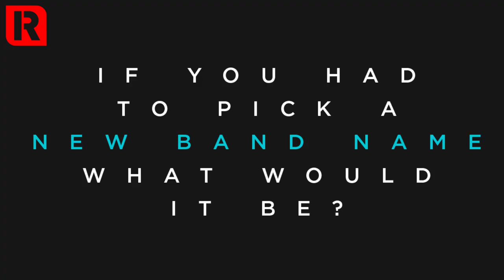You Me At Six Do An Interview One Word At A Time - Long Story Short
You Me At Six's Josh Franceschi and Max Helyer chat to us backstage at Gunnersville Festival for a round of Long Story Short. Can they answer our interview questions together, one word at a time, one person at a time? Find out how they met, how they would describe YMAS and the story behind recent single 'What's It Like'.